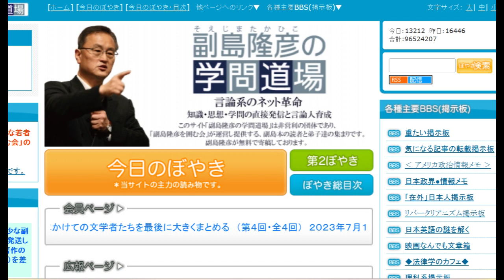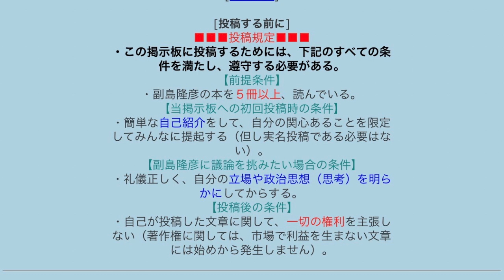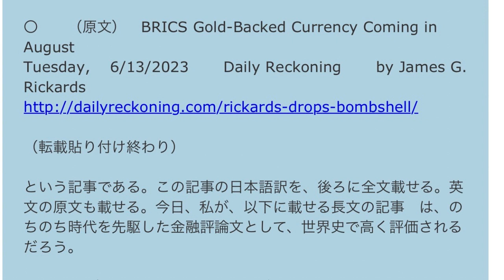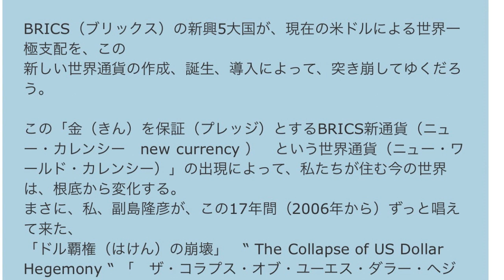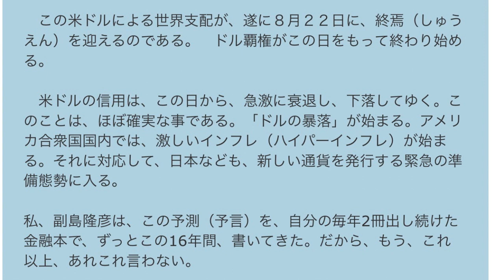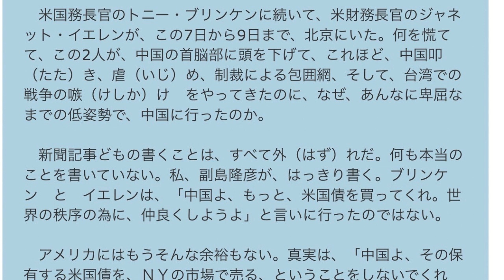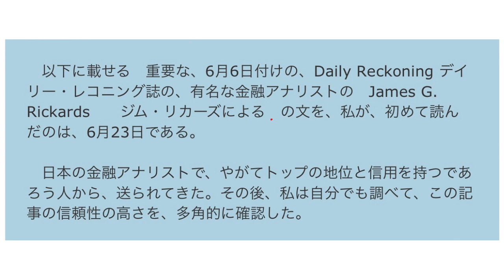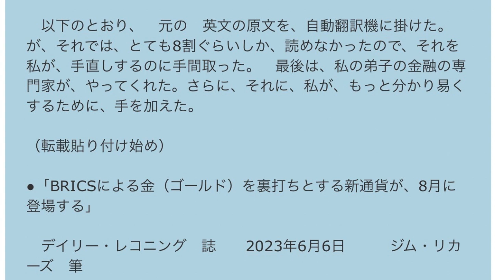BRICSによる金ゴールドBRICS 新世界通貨が 8月22日に登場する！